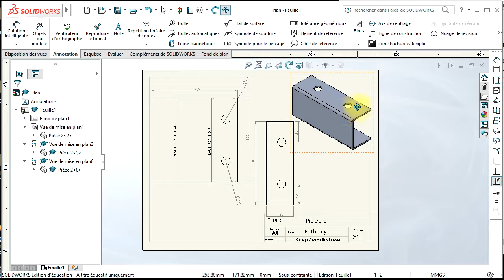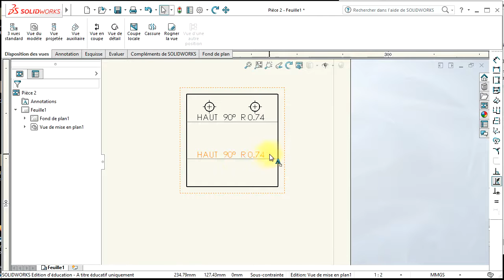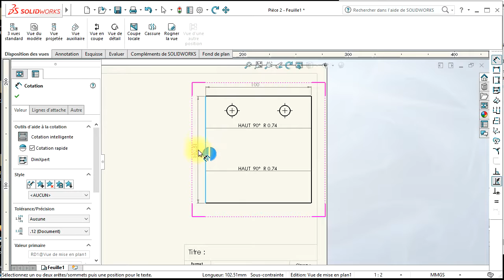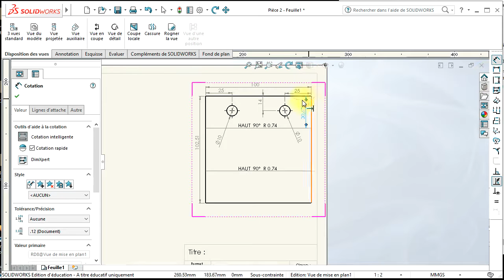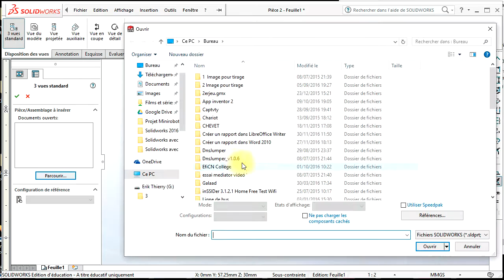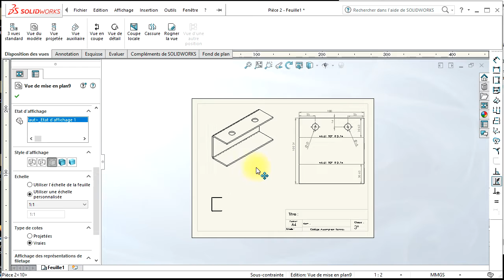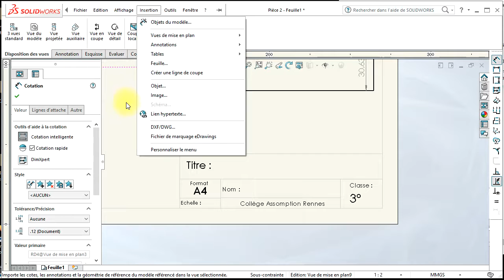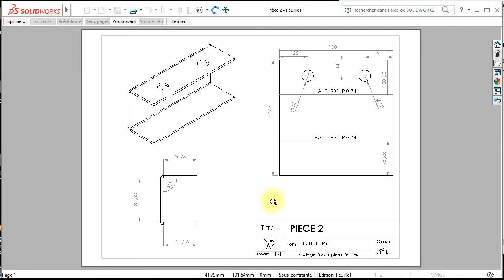Mise en plan pièce 2 - Solidworks 2016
Comment créer les plans d'une pièce dans Solidworks 2016 ?
Dépliage d'une pièce.